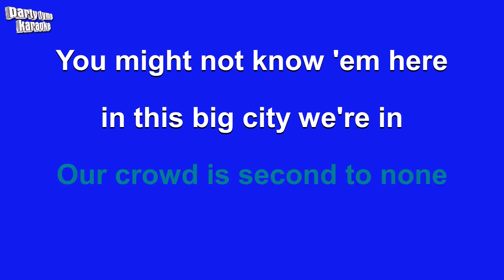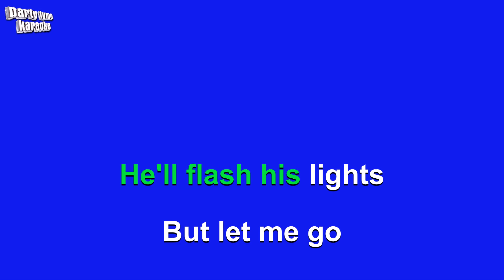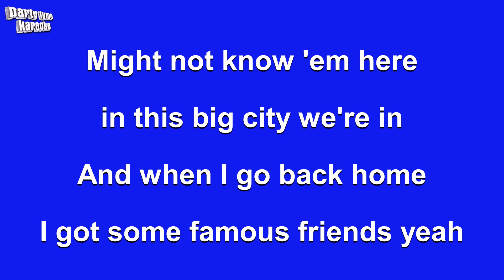Chris Young & Kane Brown - Famous Friends (Karaoke Version)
Karaoke sing-along version of 'Famous Friends'
made popular by Chris Young & Kane Brown,